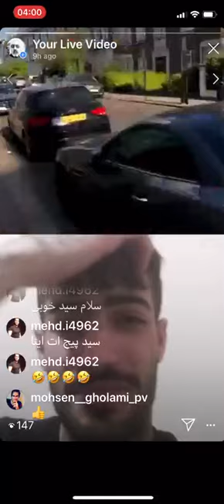هوا خوری سید ابی پوش در لندن در ایام کرونا